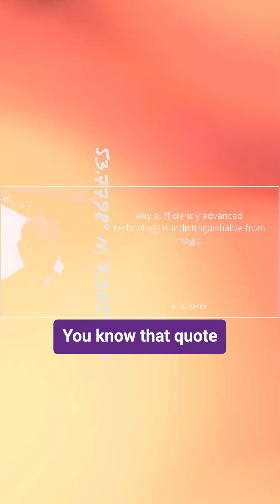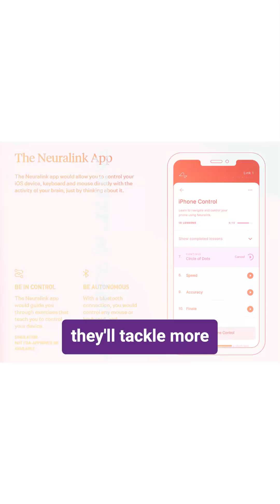Elon's Advanced Technology is MAGIC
Elon’s brain implant technology is nuts.

You know that quote about technology being indistinguishable from magic?
Neuralink just gave these three guys magic powers. They can control devices with just their thoughts.

A neurosurgeon cuts open the skull and then a robot places these extremely tiny threads into the brain tissue. Those threads can detect the electric signals in the brain and understand what the brain wants to do.

The first two participants Noland and Alex had accidents that left them paralyzed. They can now play video games without hand controllers, and can even do productive work like designing 3D objects.

The third participant, Brad, has ALS and couldn't really even go outside before. Now he has the freedom to watch his son play soccer and give a talk at his church.

Neuralink has built a surgical robot from scratch, and so many other devices necessary to get to this point. They will continue pushing the limits of what’s physically possible and eventually get these devices implanted in millions, even billions of people.

The shorter term mission is to help solve brain problems like blindness, dementia, depression, seizures, strokes, hearing loss, and more. After that, they’ll target more of the magical science fiction applications like downloading our brains to humanoid robots.

But before they get there, they are taking steps to expand globally. These first three guys were implanted in Phoenix, Arizona (yippee!). The next trials will be in Miami, Florida, then they’ll expand to the 51st state.. errr I mean Toronto, Canada, then the UK, New Zealand, and UAE.

If you wanna stay informed about this fascinating progress, follow @NeuraPod for more news and updates about Neuralink.